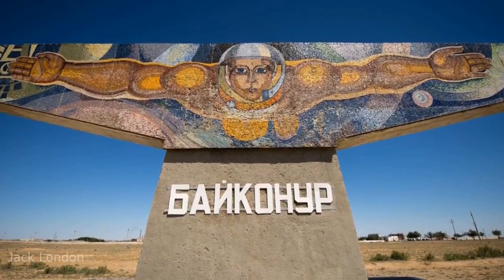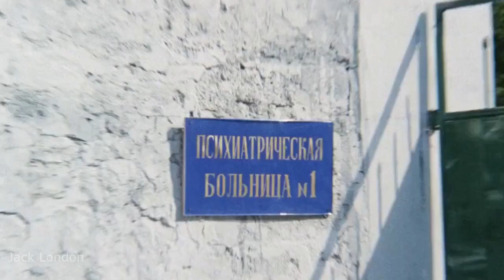Александр Розенбаум - Что то Здесь Не Так (HD 1280x720)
Доктор, подымим вместе перед сном,
Сон хороший у больных.
Говорят, что здесь сумасшедший дом,
Но ты-то знаешь, кто здесь псих

Доктор, отчего так сложилась жизнь
В грёбаной моей стране?
Что Генштаб, что МУР - по уши во лжи,
И главный врач не верит мне

Что-то здесь не так ... Бинты кровят по ночам,
Санитары в морду норовят дать врачам.
Из домов своих народ бежит кто куда,
Русские - к жидам, к речке Иордан

Старшая сестра морфин толкнула в Казань,
Футболистом стал певец хороший Лоза,
И у пищеблока кошки съели собак.
Что-то здесь не так, что-то здесь не так,
Что-то здесь не так, не так

Доктор, проходи, что в дверях стоишь,
Не боись, не укушу.
Если хочешь, покури моих -
Я забил в них анашу.
Доктор, затянись, станет хорошо,
В голове затихнет шум.
Отмените мне электрошок,
Христом-Богом вас прошу

Что-то здесь не так... Оплавились провода,
Двести двадцать вольт - пустяк, для космоса - ерунда,
А Байконур казахам нужен, как мне
Утром по весне прошлогодний снег

Повариха, недожарив рагу,
Отвалила проституткой в Стамбул,
А здесь открыла нам валютный бардак ...

Доктор, расскажи, для чего тебе
Нужен этот маскарад.
На спине от пота задубел
Накрахмаленный халат,
А под ним татуированный
В зоне колотый орёл,
Да глядит двуглавый вороном
И не каркает - орёт

Чую, чую головного мозга корой,
Что-то здесь не так,
Члены Политбюро крестятся в церквях,
Ездят в Мекку на хадж,
А Бога не смутил их партийный стаж.

Говорят, где-то раскопали кости царя ...
Да от стыда у умных психов щёки горят!

Сон короткий у больных.
Ты-то знаешь, кто здесь псих